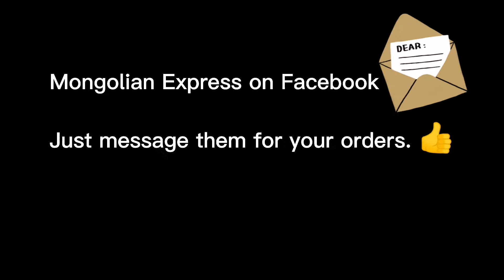Eat-from-Home Iloilo 5 - Mongolian Express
Eat-from-Home Iloilo Ep. 5 - Mongolian Express

Mongolian Express cured my cravings for Mongolian buffet. Check out this short video.

Eat-from-Home Iloilo
Iloilo City Food Trip
ECQ Iloilo Food Menu
Mongolian Express Iloilo City